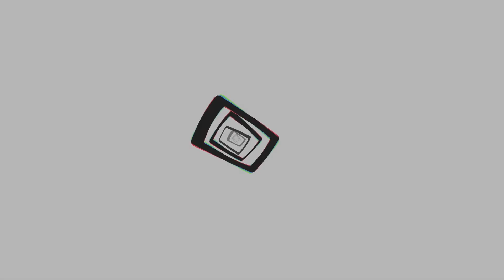AFTERMATH and THE SERIAL KILLER of INABA - PERSONA 4 GOLDEN Gameplay Walkthrough PART 11 [PC]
Yukiko is saved. But the killer is still on the loose. Who could it be?

0:00 - Intro
10:35 - Dojima plans a Holiday
13:52 - Midnight Channel
14:31 - Yukiko joins the Party
27:02 - Junes hangout
37:05 - Outro

Persona 4 Characters: Yosuke Hanamura, Chie Satonaka, Yukiko Amagi, Kanji Tatsumi, Rise Kujikawa, Teddie, Naoto Shirogane